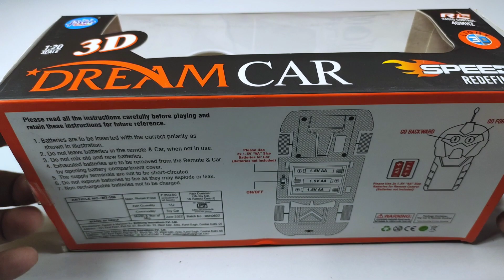remote control rc car unboxing || 3d light wali caar || white rc car unboxing